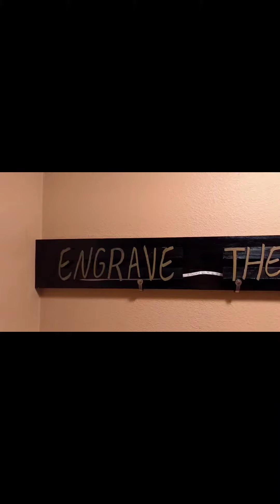Engrave a 3d Led sign with us